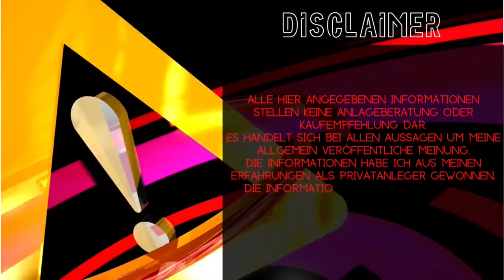Vethor besser als Vechain? - Mit Vethor reich werden?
Heute ein Interview mit Alex von CryptoUniverse.

Wie geht Alex zur Zeit mit den Kryptomarkt um?
Wie sieht der Markt 2023 aus?
Was denkt Alex, wie es auf dem Kryptomarkt zukünftig aussehen wird?
Was sind die Fehler von Alex, die er begangen hat?
Wie hat Alex sein Geld in Kryptos investiert und in welche Kryptowährungen hat er investiert?

Picture und Video Copyright by: Pixabay, Pexels, Videezy, Canva, VistaCreate, Google